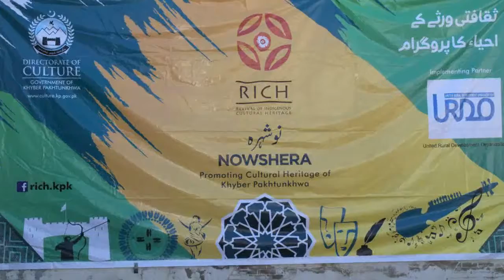URDO Nowshehra, Literary Circle 3, 08 04 2017